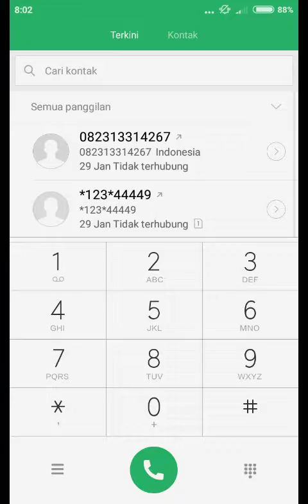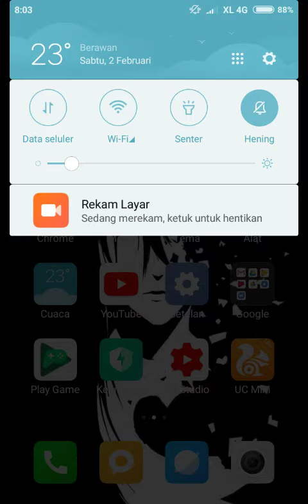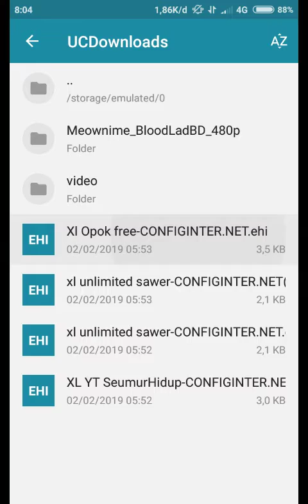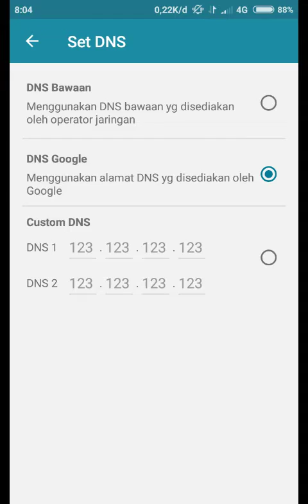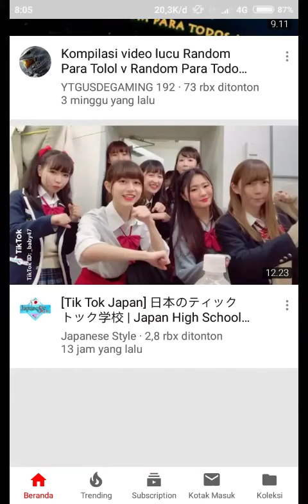XL opok tanpa ssh confik selamanya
Ya itu dia setingan http injektor XL opok confik selamanya ya itu saja jika ada yang main download confik silahkan
Confik. :[# LINK_TEXT #] bagus, Silakan lihat!